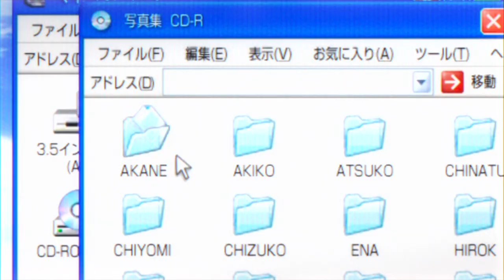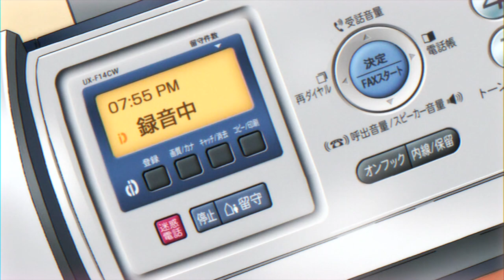Welcome To The N.H.K. - Sad Anime Guy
Welcome to the New AnimeBackWhen

Today's episode goes over Welcome to the NHK (NHK ni Youkoso!
about the Hikikomori Sato and his friends.
The anime was  created by Tatsuhiko Takimoto directed by Studio Gonzo.
It is literally one of the most depressing anime of all time.
But.. It stands to help a few people